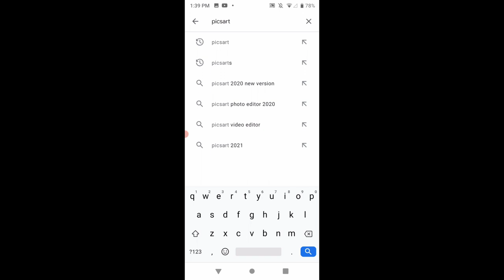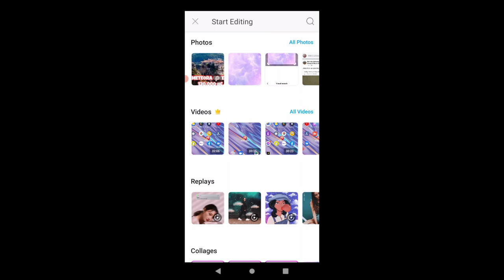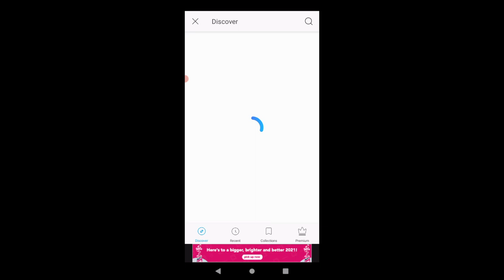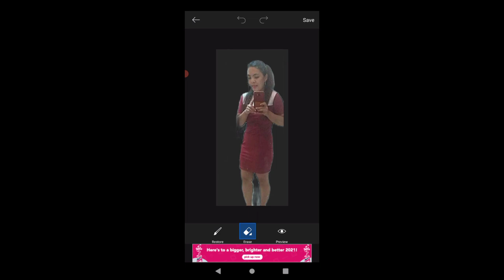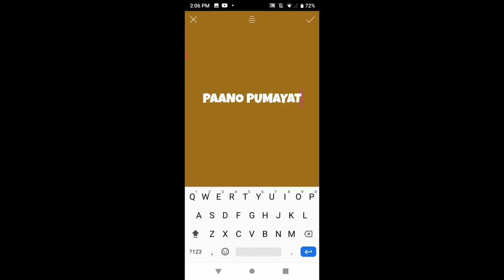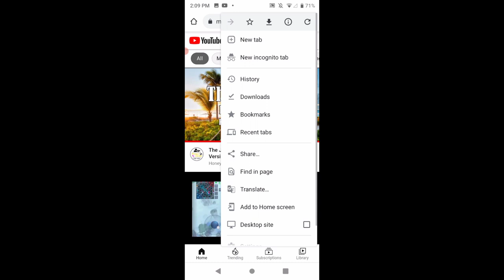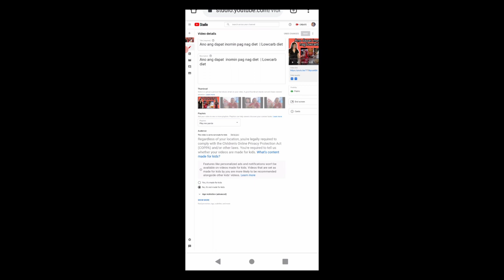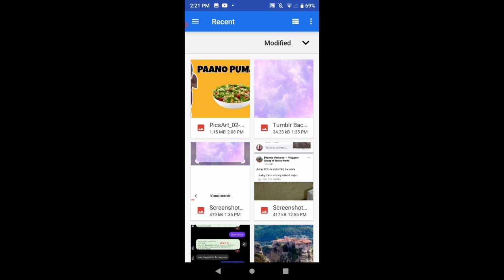HOW TO MAKE THUMBNAIL USING PICSART